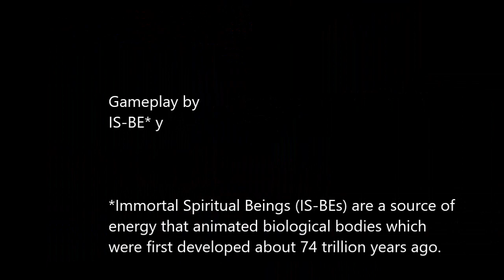11,433,810 _ Selia with Poopera _ 2024/1/4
Selia: Mika Kanai かないみか